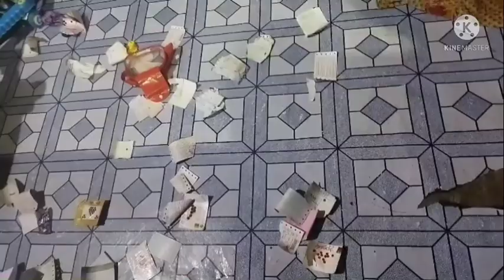যাদের আছে তারা জানে, মাথা খারাপ করে দেয়।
shibang is on#